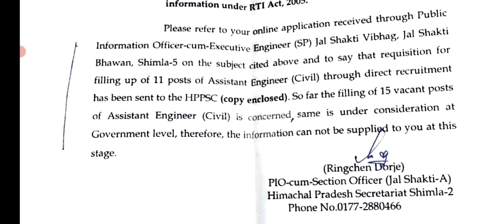HP JSV Assistant Engineer (Civil) 15 Posts Update || August 2023 || Let's Study.